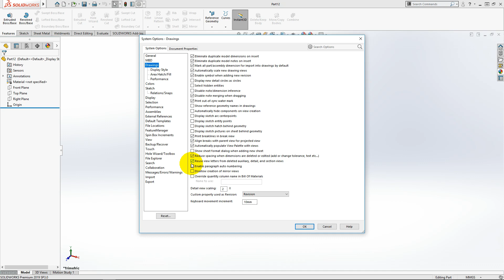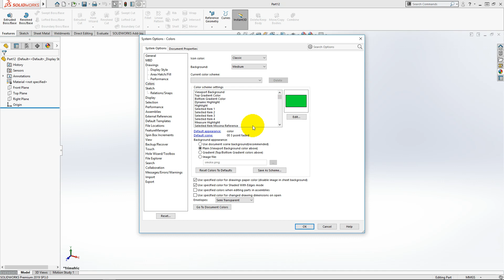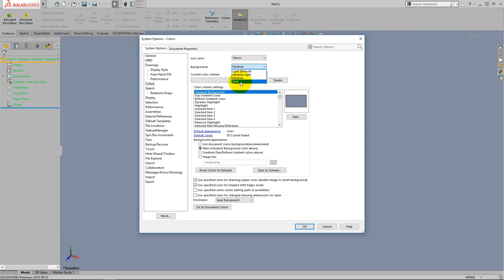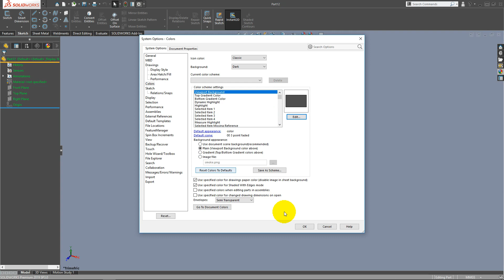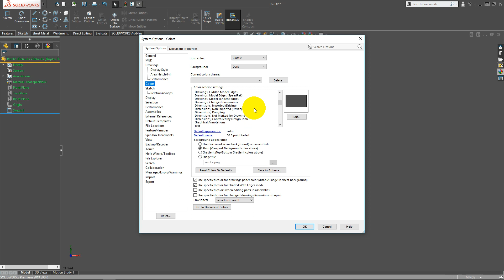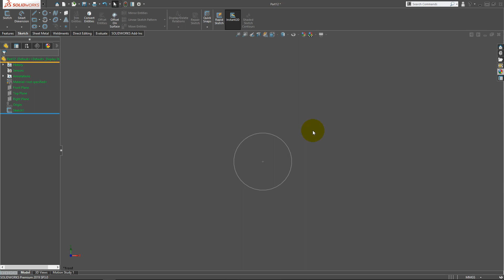How to change solidworks view port, background and icon color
ang manga gustong matuto ng solidworks pwede kayong magsubscribe at mannood ng tutorials na gagawin ko yong lang medjo hindi maganda yong pagsasalita ko pero gagawin ko syang step by step yong pag natapos nyo yong tutorial na to ay pwede na kayong mag exam ng soliworks professional.

Nga pala pagnayari ko itong tutorial ay magbibigay ako ng free exam code sa manga natuto sayang kasi kung hindi magamit every six month lang kasi tapos pag di mo nagamit ay mag eexpire. Eh hindi ko na sya magagamit at meron na akong manga certificate.

Kung may tanong kayo ilagay nyo lang sa comment area at sasagutin ko at try ko din na gawan ng video para mas madaling intindihin.